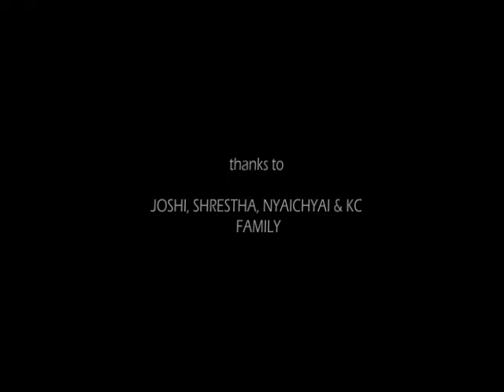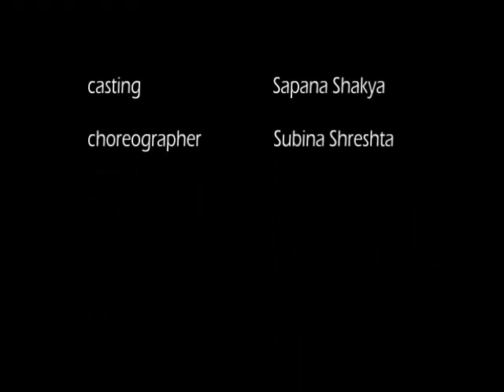U n I - Short Film by Aameer Joc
U n I -- Short Movie

A short movie made by the students of Media Studies, KU for their 3rd year IInd semester project. With a very few equipment we tried our best to give this product. We hope to get feedback and responses from all of you.

Actors: Rabi Sunchur, Prasamsha Thapa,  Sagar Rayamajhi, Sugandha Subedi, Mimang Kirat
Produced by : Kaleli Nyaichyai
Cinematography: Sahina Shrestha
Story:  Namrata K.C.
Directed by: Aameer Joc
We are in a phase of learning and we tried our best for that. Thanks to our instructors Rajan Kathet, Shail Shrestha and Kshitiz dai from our Department who gave us this work and made this movie possible.

All characters and events in this film are fictitious and bear no resemblance to any person living or dead. Any similarity is purely coincidental and unintended.

This story was written on September 1, 2012 8:12 PM. The story isn't inspired from any other movies.